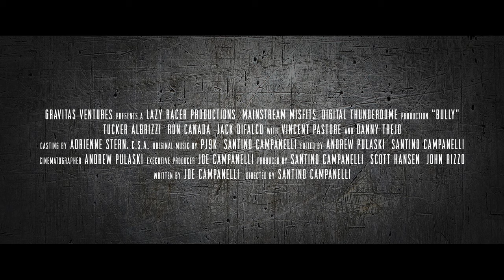BULLY (Official Trailer) - A coming-of-age comedy starring Tucker Albrizzi and Danny Trejo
Available Now on Video and Digital On Demand. to learn where to get the film and the original soundtrack!

Starring Tucker Albrizzi, Ron Canada, Jack DiFalco, with Vincent Pastore, and Danny Trejo.
Directed by Santino Campanelli
Written & Executive Produced by Joe Campanelli

SYNOPSIS:
A coming-of-age comedy about Jimmy (Tucker Albrizzi), a quiet, heavy-set high school kid who is constantly tormented by the resident school bully Miles (Jack DiFalco) and his cronies. After an altercation on his way home from school lands him a chance meeting with former professional boxer "Action" Jackson (Ron Canada) and trainer Manny (Danny Trejo), Jimmy decides to learn how to fight back.